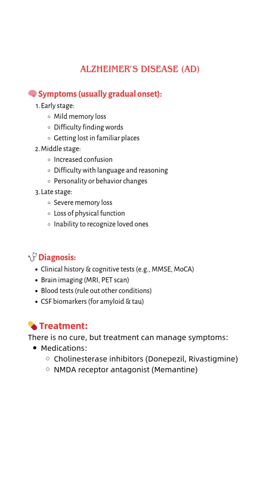🧠 Alzheimer’s Disease Explained in 60 Seconds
🧠 Alzheimer’s Disease Explained in 60 Seconds | Memory Loss, Dementia & Brain Health 🧠

Alzheimer's disease is a progressive neurological disorder that affects memory, thinking, and behavior. It's the most common cause of dementia, often seen in older adults, especially above 65 years of age. This condition slowly disrupts brain function due to amyloid plaques and tau tangles, leading to cognitive decline, memory loss, and personality changes.

📌 Early Signs of Alzheimer’s:

Forgetting recent conversations or events

Getting lost in familiar places

Struggling with problem-solving or daily tasks

Mood and personality changes

Confusion with time or place

🎯 Learn about: ✔️ Causes
✔️ Risk Factors
✔️ Early Symptoms
✔️ Physiotherapy Role
✔️ Lifestyle Tips to Slow Progression

For more short, sharp and smart medical insights!